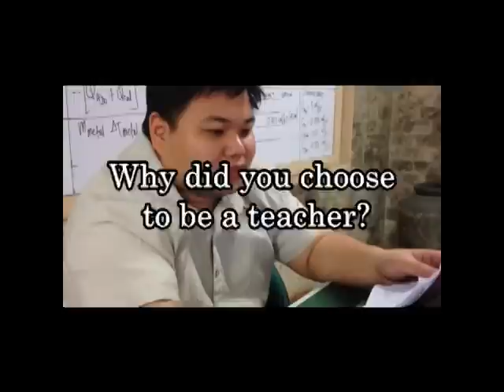NSTP - Interview of Professors (LPHA1 - BMT Group)